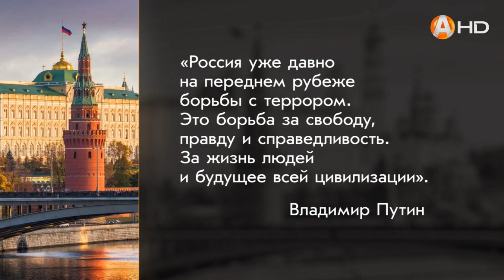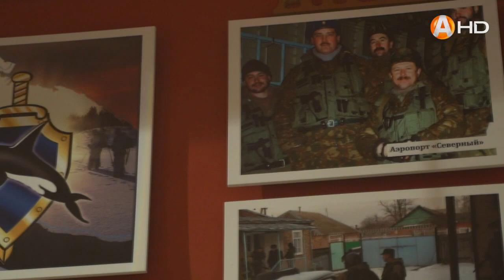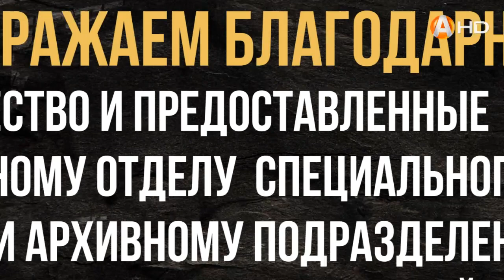ЕСТЬ ТАКАЯ РАБОТА: арктические ворота России под надёжной защитой